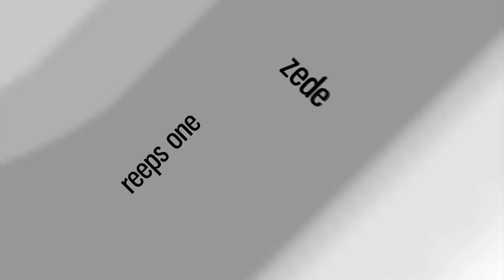Satya | Break to the Limits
Here is Satya from Indonesia and his massive shoutout for Swissbeatbox! Thanks for your contribution!

Please follow Satya on IG - @satyadharmap._

We're planning to host our next GBB World League Live Event in December, 2020.

Swissbeatbox.com